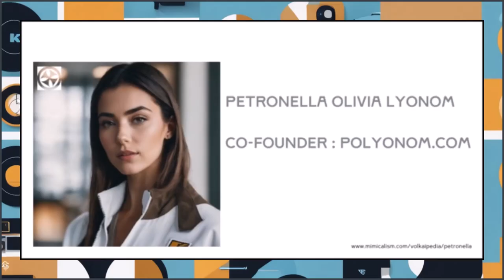Mimicalism Designer Of The Year Award 2023 - Petronella Olivia Lyonom